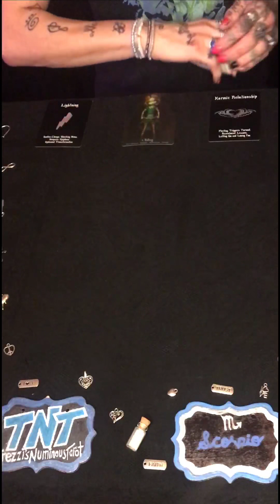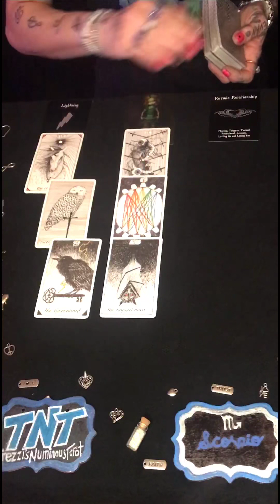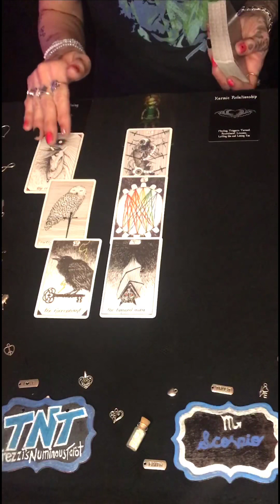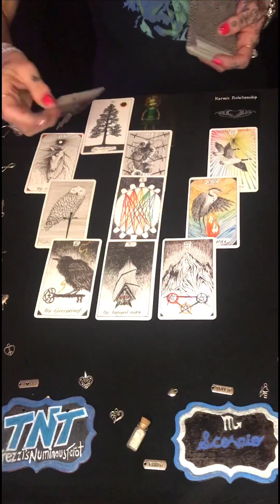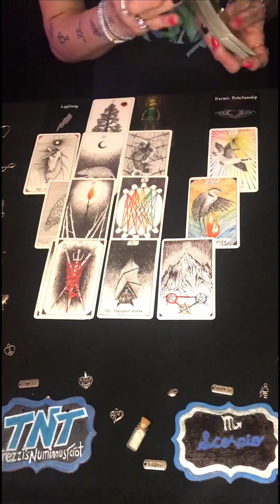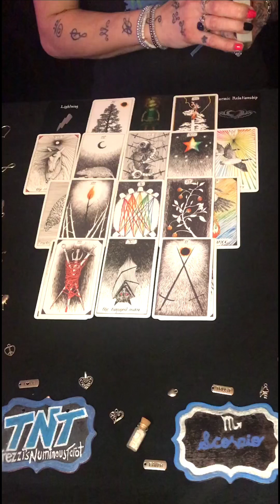Scorpio. Love Reading. “You Need A New Perspective!” Timeless.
Hi!
This is a collective reading for Scorpio. Please take what resonates and leave the rest.